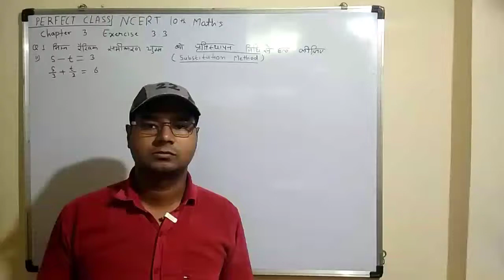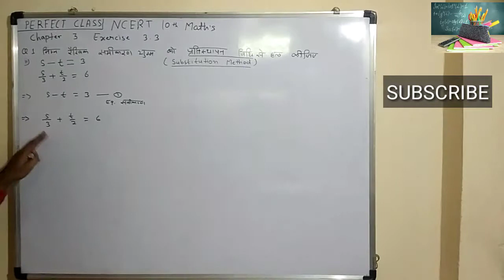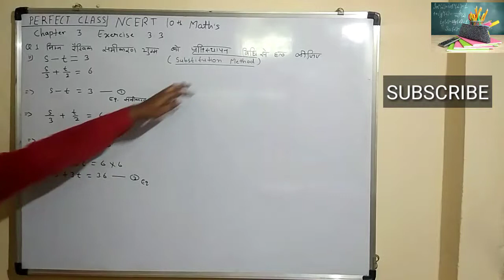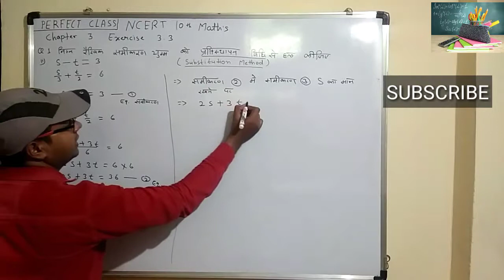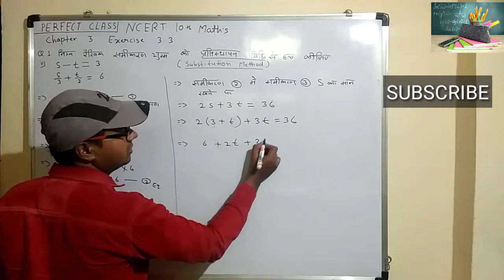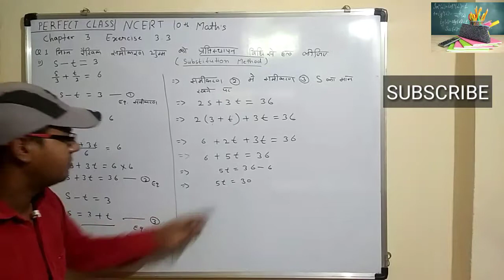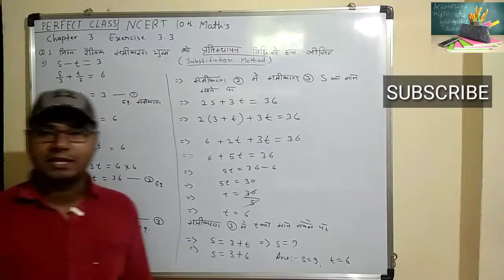Ncert maths class 10 chapter 3 exercise 3.3 question 1 in hindi